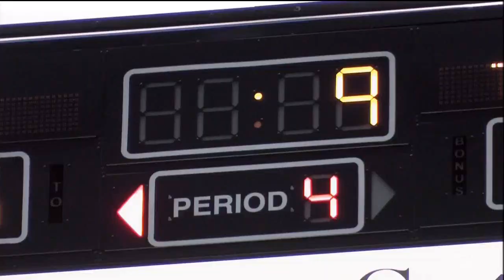Arena Quarterback - Matt Bassuener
Highlights of Matt Bassuener (QB #15) from the San Antonio Talons 2014 AFL season